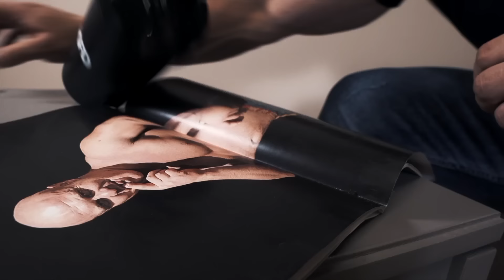STRONG EKIPA vs PRAWDZIWY DRWAL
- KFD Premium WPC 82 - białko o smaku whisky? Proszę bardzo
- KFD Milk Thistle - kompleksowe wsparcie wątroby. Standaryzowany ekstrakt ostropestu plamistego
- Myślisz, że widziałeś już wszystko? Dołącz do naszej grupy